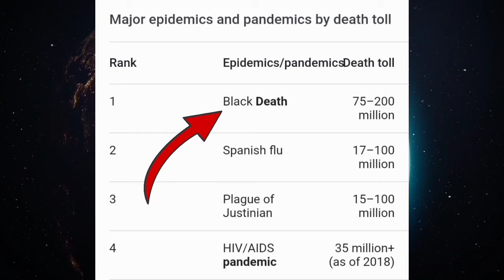ye vaccine aapko superhero bana degi ||science news in hindi ||crruent jankari ||amazing facts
ye vaccine aapko superhero bana degi ||science news in hindi || current news || amazing facts

hello मित्रों

aaj ki video mai hum janenge science ki duniya ki 2 gajab  janakari asha karunga aapko video pasand aayga

1st hum janenge superhero vaccine ke
bare mai jo Stanford university dvara
banai jaa rahi hai

2nd hum janenge plague disease ke baare mai jisse related haal hi mai ek bada khulasa kiya gaya hai

agar video achha lage toh please
jarur kare 🤗

---tag---
sciencenews
daily science news
current news
top 10 fact
amazing fact
rochak tathy in hindi
fact in hindi
new discovery